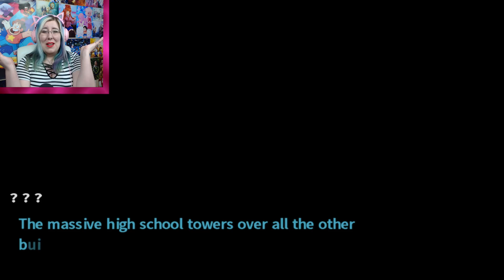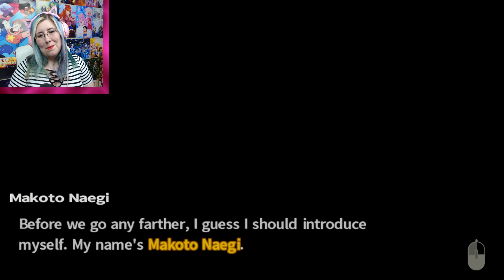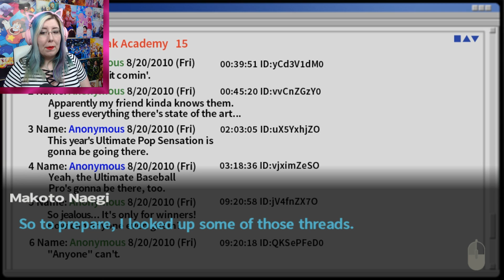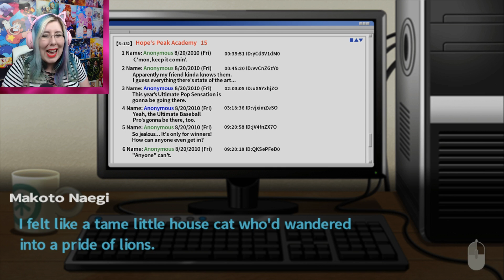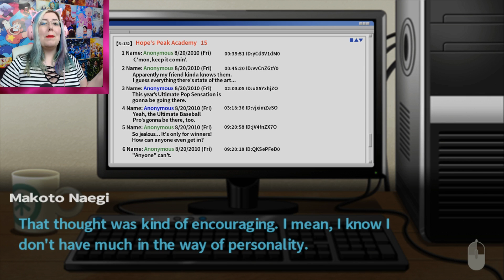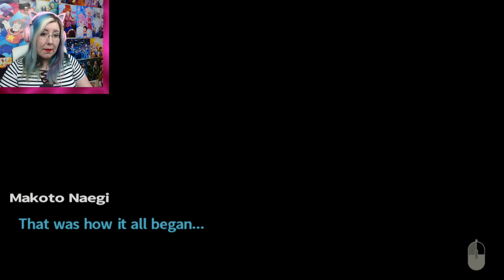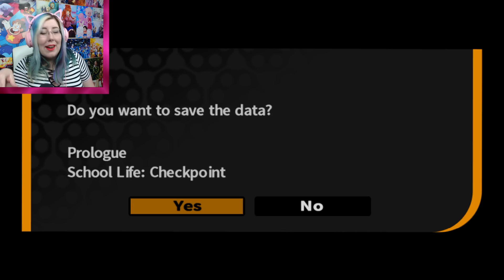ULTIMATE DESPAIR BEGINS!!! - Danganronpa: Trigger Happy Havoc - Part 1 - Zamber Plays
The Ultimate Despair Game!
Let's play Danganronpa: Trigger Happy Havoc (PC Version)
Please let me know if you guys enjoy it so far! I'll be posting part 2 later on, so if they do well. and you guys enjoy them... I'll keep playing :D

Thank You to My B.F.F's Patreons:
Chris,  David Vega, Alex P, Abigail Hopkins, Molotover, Neetaku, UNKNOWN, Wickedrose